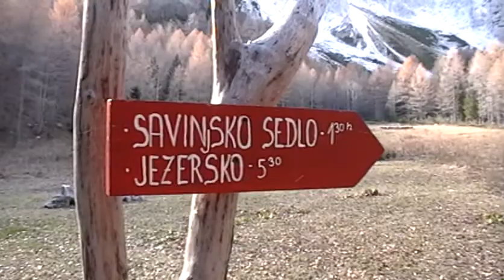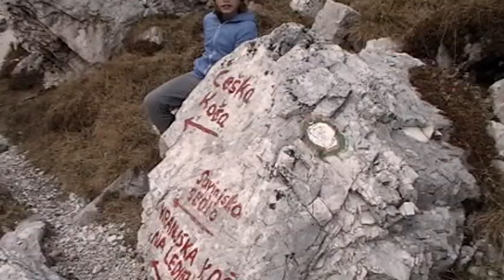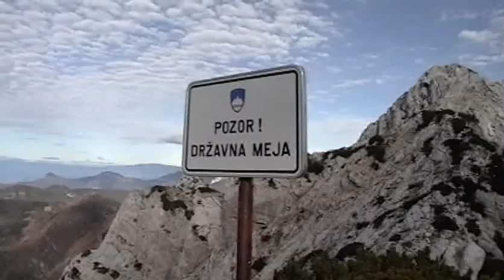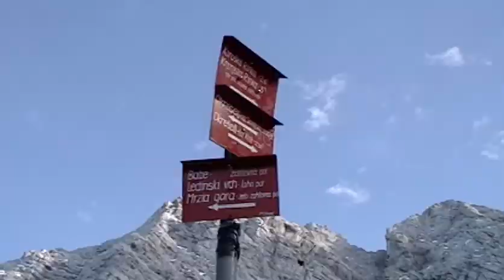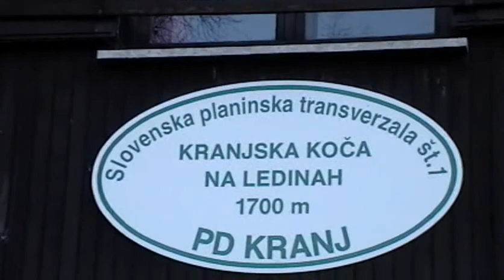Slovenian Alps - From Logarska dolina to Jezersko (07/Nov/2015)